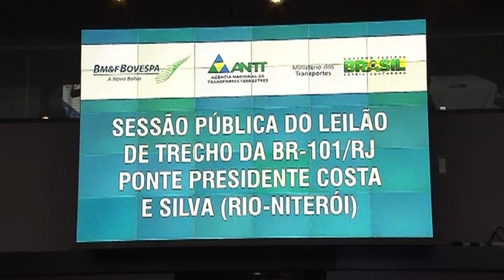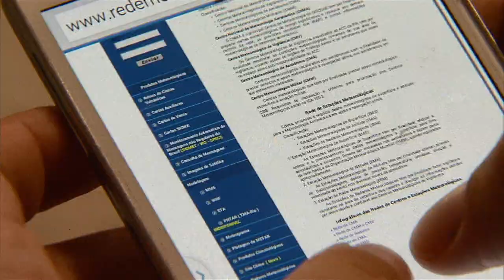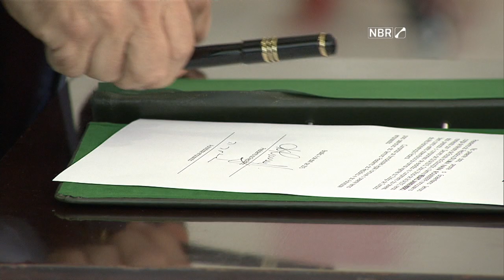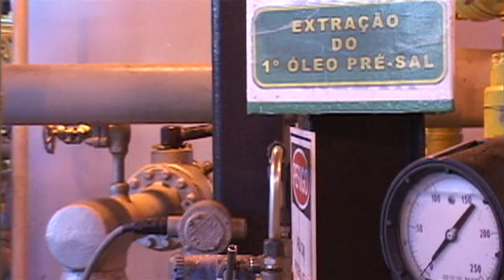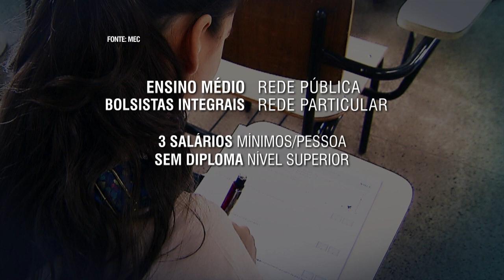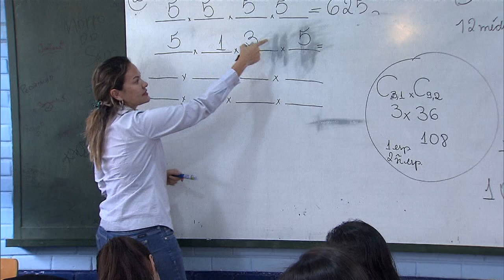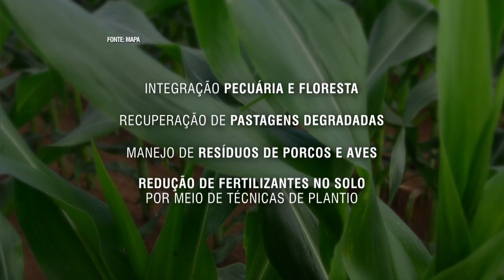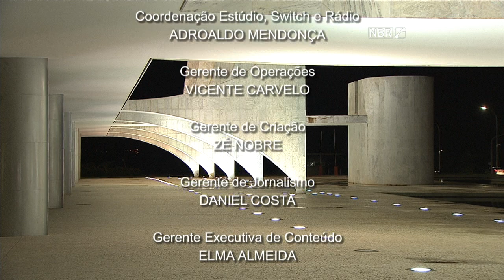Jornal NBR NOTÍCIAS na íntegra - 6 de abril